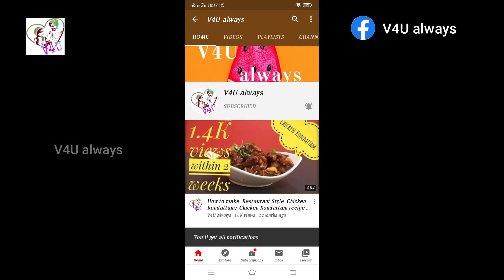How to make Chicken Tikka Masala/Chicken Tikka Gravy#V4Ualways#61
Chicken tikka masala is so simple to prepare at home. Do try this and enjoy cooing with V4U always.

Ingredients

For Marination:-

Curd - 3 table spoon
Lemon juice - 1 tablespoon
Chilly powder - 3 teaspoon
Kasoori methi - 3 teaspoon
Salt - as required
Sunflower Oil - 1 tablespoon

For frying chicken:-

For gravy :-

Tomato - 1
Cashew - 15
Ginger - 1/4 inch
Garlic - 5
Onion - 1
Chilly powder - 2 teaspoon
Turmeric powder - 1 teaspoon
Pink salt - 1 teaspoon
Garam masala - 1/2 teaspoon
Fresh cream - 2 tablespoon
Capsicum - 1
Green chilly - 2
Coriander leaf - 1/4 cup